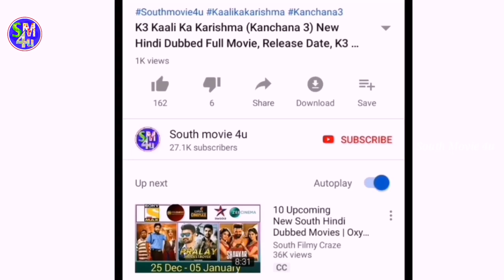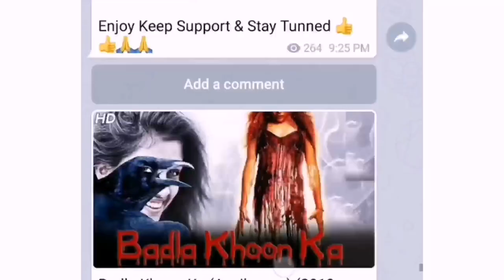Sarileru Neekevvaru (2020) New South Hindi Dubbed Full Movie, Release Date Update, Mahesh Babu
»» Copy Start ««
Title: Music The Best 3
Artist: Justin Seven
Genre: Hip Hop & Rap
»» Copy End ««